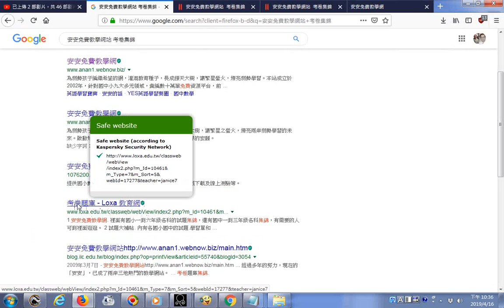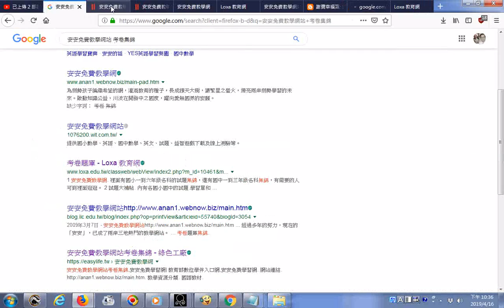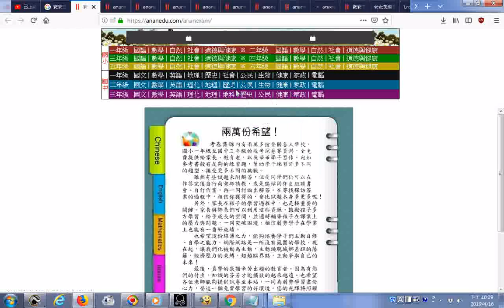推薦 安安免費教學網站 考卷集錦20190416 htm